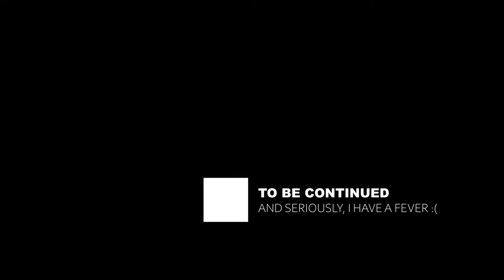IT HAS FINALLY ARRIVED! Cyberpowerpc, why? - VLOG #1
PRODUCT LINK
■ BEQUIET SILENT WINGS 3 Case Fan

© NCS Music is free to use for independent Creators and their UGC (User Generated Content) on YouTube & Twitch - if you're a brand or a commercial organization interested in using NCS music on YouTube or anywhere else, get in touch at